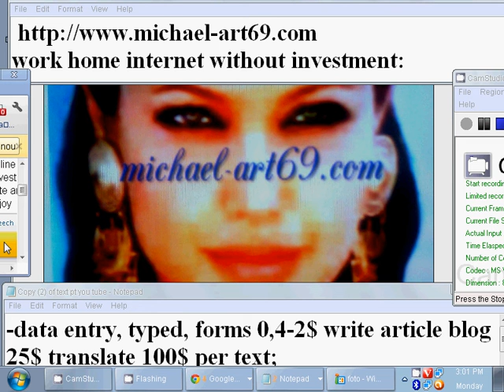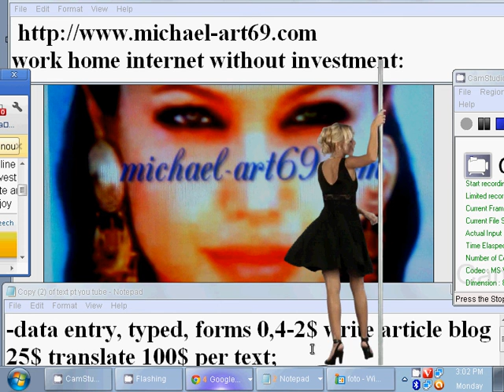work at home without investment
work at home data entry,forms,typed,write article,translate